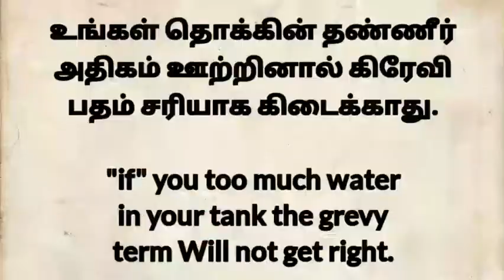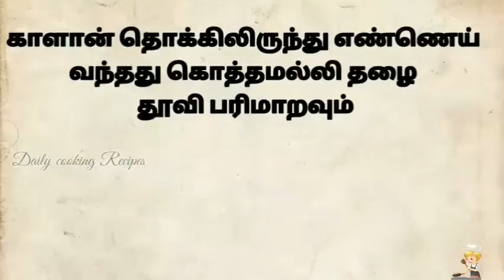Mushrooms mushroom gravy , homemade mushroom style for yummy food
Hi guys this recipe is very easy to make all used side dish gravy..

mushooms grevy
# yummy food grevy